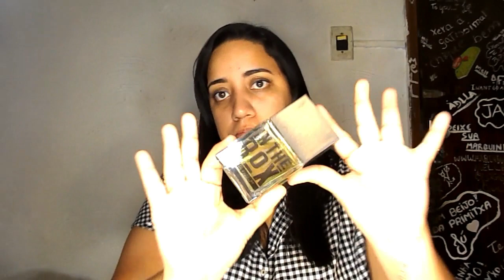💎 Resenha: Blew - In The Box. Contratipo: Bleu de Chanel.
- entra em contato comigo pelo whatsapp e pede pra que eu te inclua na lista de transmissão. você vai receber as melhores ofertas, assim como poder contar com a minha ajuda na hora da escolha dos seus cheirosinhos.

Me segue no insta! @perfumariasemfalencia